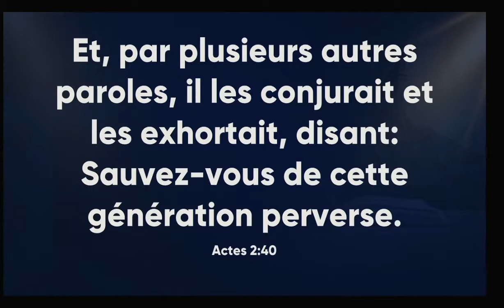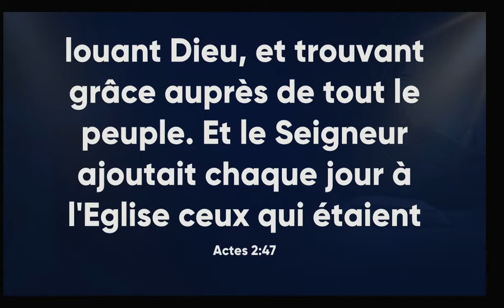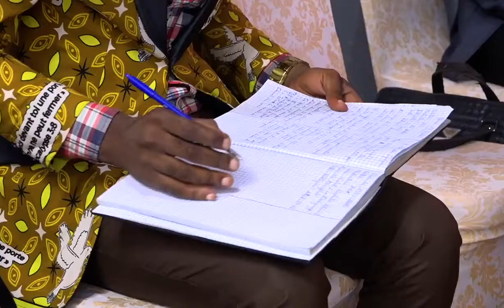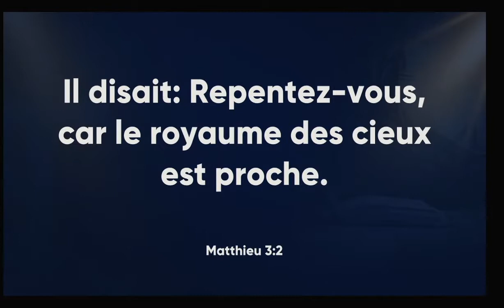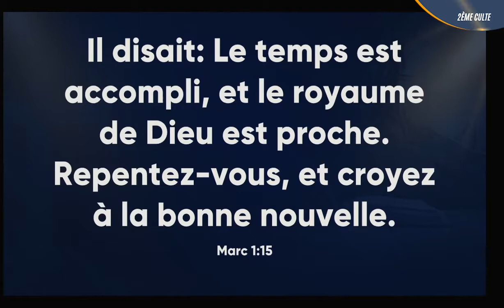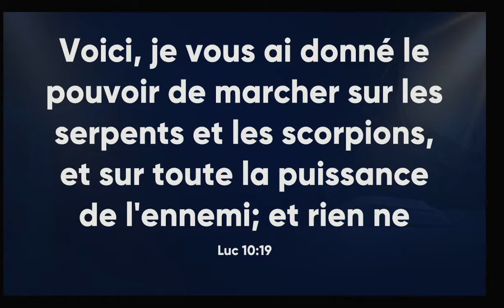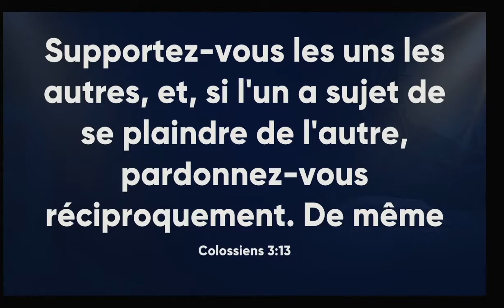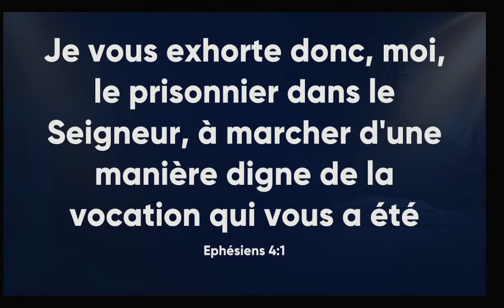LE TÉMOIGNAGE D'UNE VIE TRANSFORMÉE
Culte d'Actions de Grâce, Dimanche 19 Juin 2022.
Orateur: Pasteur Gustave AMBENDZE
Thème: " LE TÉMOIGNAGE D'UNE VIE TRANSFORMÉE "
Pour toutes nos DIMES et OFFRANDES:
JE SUIS PARTENAIRE DU RELÈVEMENT
Pour tous nos versements mensuels
Western Union / Ria / MoneyGram, au nom :
DIMA Corine Audrey
NB: Un reçu vous sera délivré.
Que Dieu nous bénisse !